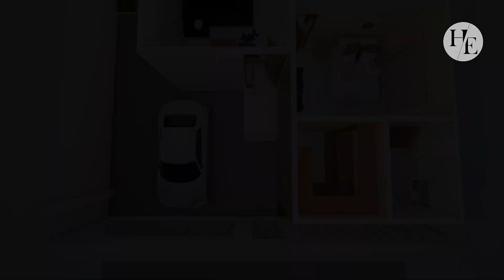40' x 80' | 3D House Plan with Three Bedrooms | Kitchen With Dining | Living | HADI Engineering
40' x 80' 3D House Plan with Three Bedrooms Kitchen With Dining Living.